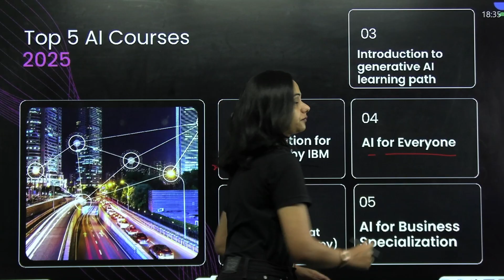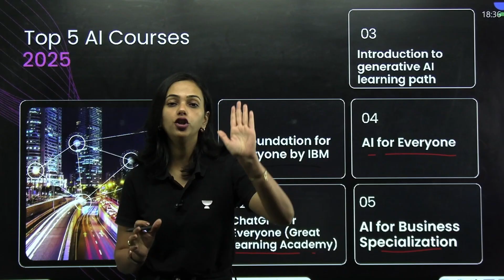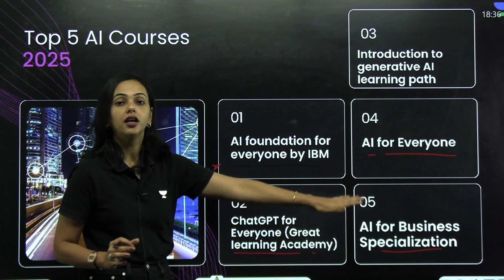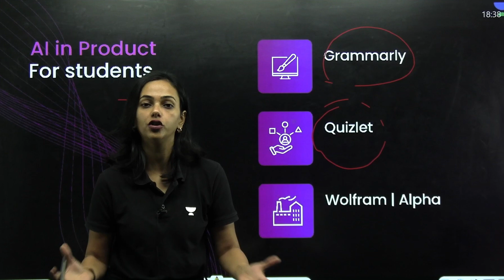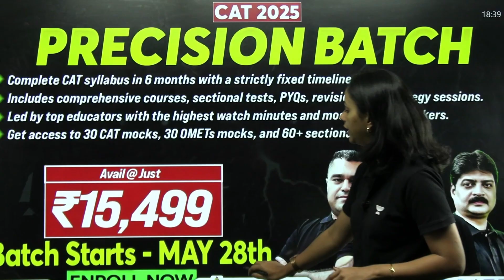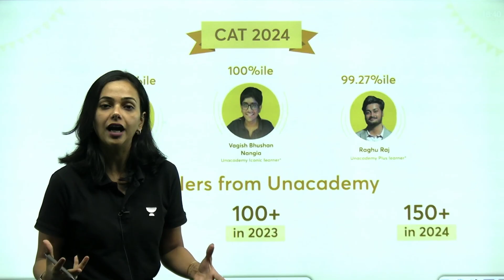MUCH NEEDED AI COURSES for MBA Students in 2025!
➡️ Your CAT & MBA Doubts = Our Top Priority! - Drop Them Now
In this video, we reveal the Top AI Courses & Tools every MBA aspirant must explore in 2025! Whether you're targeting top B-Schools or want to boost your profile with high-demand skills, this guide covers AI certifications, tools, and platforms that will give you an edge in the business world. 💼 Learn how AI is transforming MBA careers and which courses from Google, Stanford, IBM & more are worth your time!
📢 ALERT ALL CAT ASPIRANTS!! 🚨 FREE CAT 2025 Prep PDFs Available Now 🔗